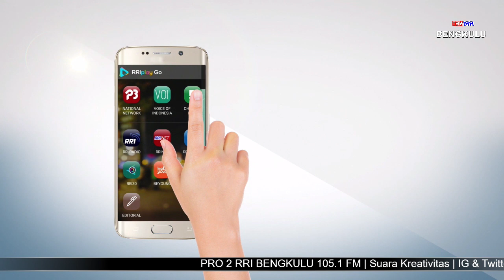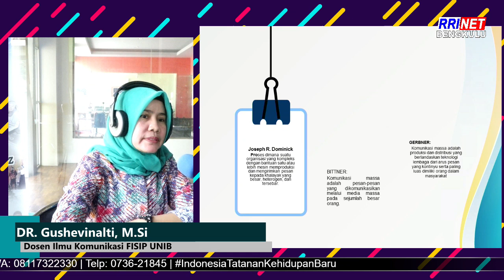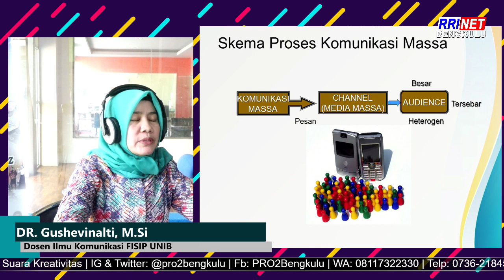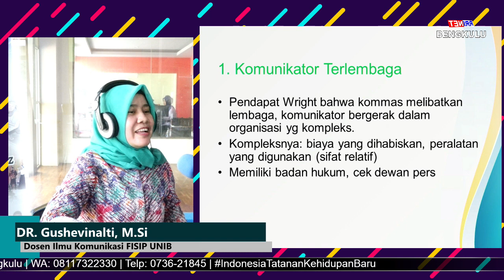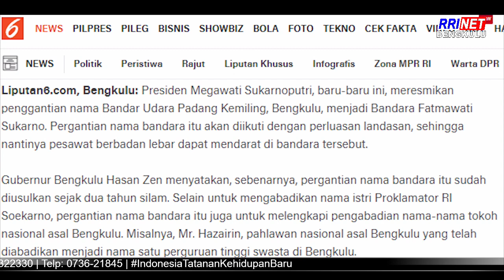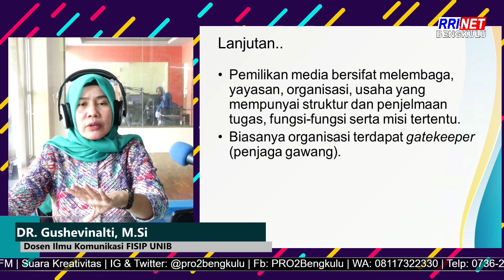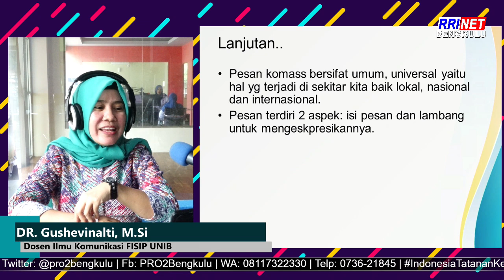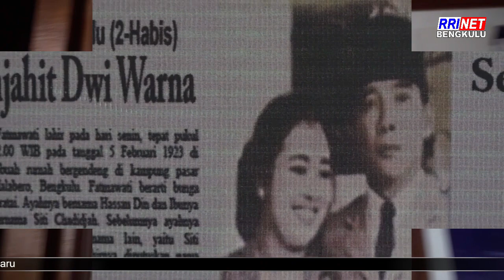BELAJAR DI RRI Bersama DR. GUSHEVINALTI, M.Si (Dosen Ilmu Komunikasi FISIP UNIB) 21092020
Selama masa Pandemi Covid-19 RRI mengajak para pelajar/mahasiswa untuk kembali belajar dan mengingat mata pelajaran/kuliah yang mungkin terlewat saat di dirumah.